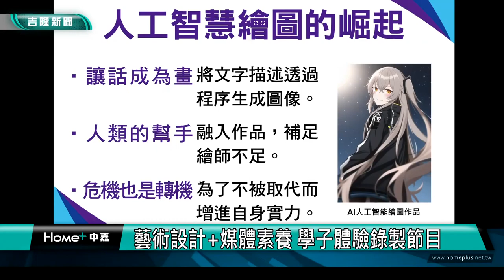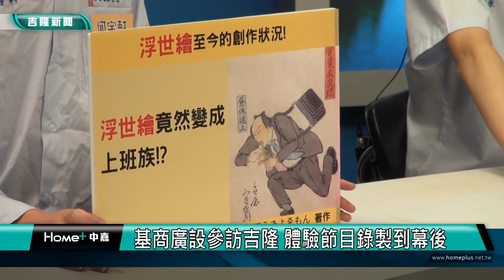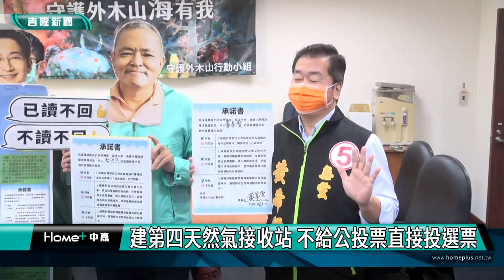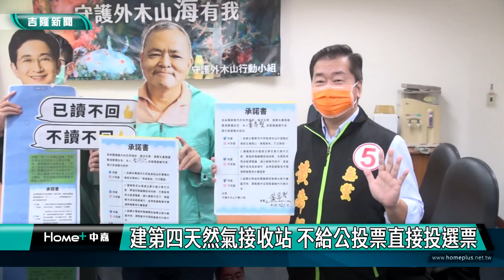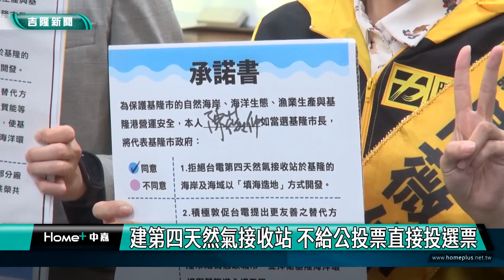中嘉基隆新聞-20221110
00:20 在地業者與設計師合作 產品融入文創更吸睛
04:28 藝術設計+媒體素養 學子體驗節目錄製
06:56 崇右科大成立無人機產業基地  培訓英才
14:34 加碼照顧-蔡適應陳瑩合體車隊掃街 原民政策獲認同
18:53 爭取通勤族權益 郝龍斌保證謝國樑是好市長
22:06 建第四天然氣接收站 不給公投票直接投選票

臉書追起來
Home 中嘉- 吉隆有線電視

趣聞不漏接
吉隆官網(中嘉新聞)

喜歡看電視?